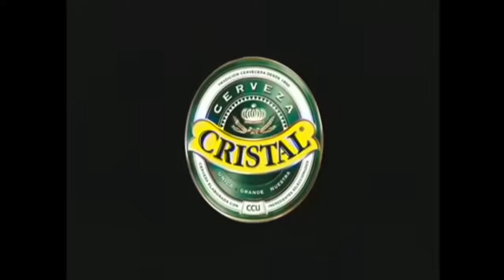Meet The Engineer [TV Edit]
Solving practical problems.